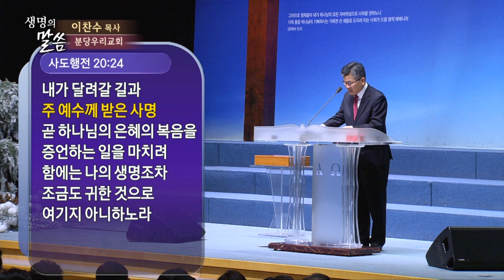내 삶의 이유 예수 그리스도! | 분당우리교회 이찬수 목사 [성탄절기 / 짧은 설교]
설교 제목 : 내 삶의 이유 예수 그리스도!

원본 설교 : 내 삶의 이유라

1. 예수 그리스도의 종 바울은 사도로 부르심을 받아 하나님의 복음을 위하여
    택정함을 입었으니
2. 이 복음은 하나님이 선지자들을 통하여 그의 아들에 관하여 성경에 미리
     약속하신 것이라
3. 그의 아들에 관하여 말하면 육신으로는 다윗의 혈통에서 나셨고
4. 성결의 영으로는 죽은 자들 가운데서 부활하사 능력으로 하나님의 아들로
     선포되셨으니 곧 우리 주 예수 그리스도시니라